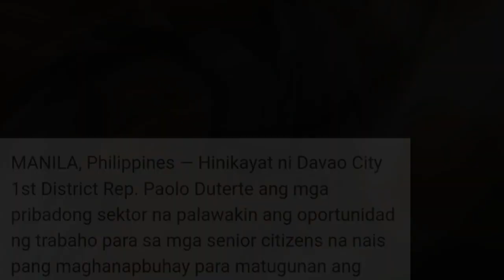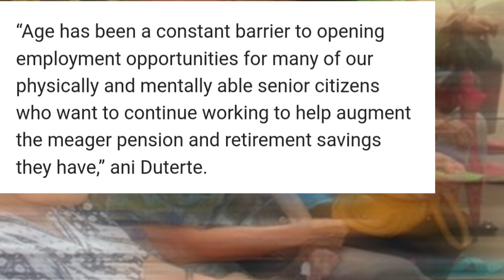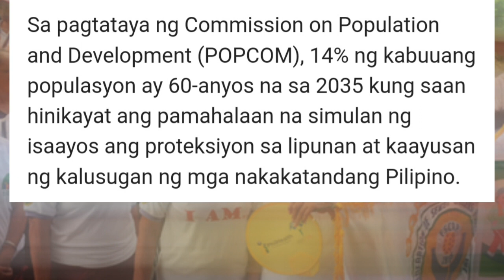Dagdag insentibo sa mga kumpanya na tatanggap ng Senior Citizen | Cess Mixtv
ALERTO ALL SENIOR CITIZEN DAGDAG INSENTIBO SA KUMPANYA NA TATANGGAP NG  SENIOR CITIZEN